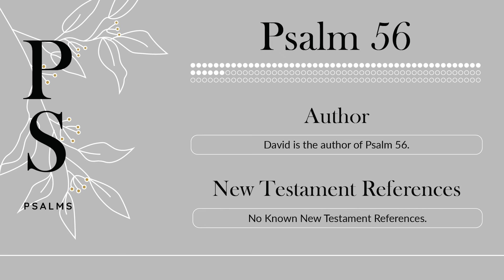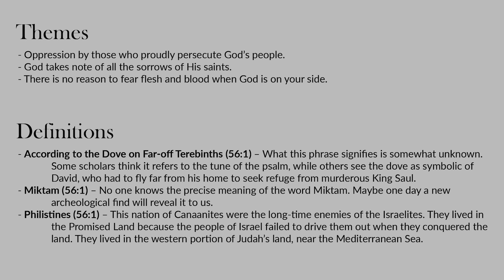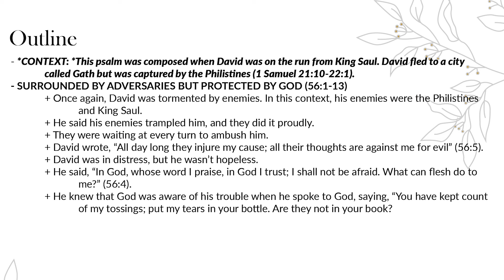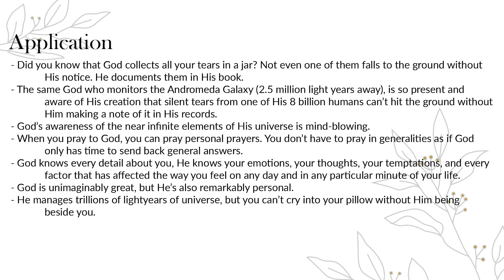Psalm 56 Summary: 5 Minute Bible Study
Get a quick overview of Psalm 56, including its themes and key events. This article provides a short summary of Psalm chapter fifty-six, and will help you understand the book of Psalms as a whole.

My wife is a Functional Medicine Practitioner, check out her biblically rooted, holistic health membership + resources